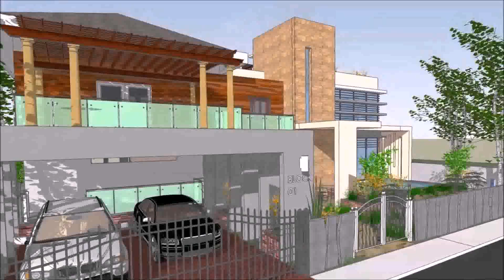Buy Car NY 5% DP